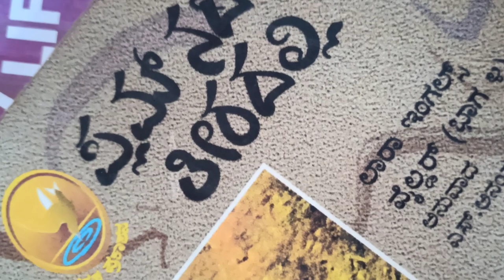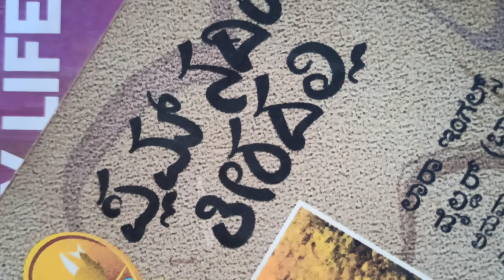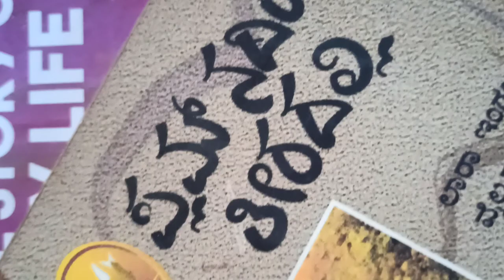ಪುಸ್ತಕ ಸಾರಾಂಶ ಕನ್ನಡ ಧ್ವನಿ Channel📚📖😍:*lara*ಕಾಡಿನ ಹುಡುಗಿ 💆‍♀️*ALMANJOO *ರೈತರ ಹುಡುಗ *🙅‍♂️👌🏼